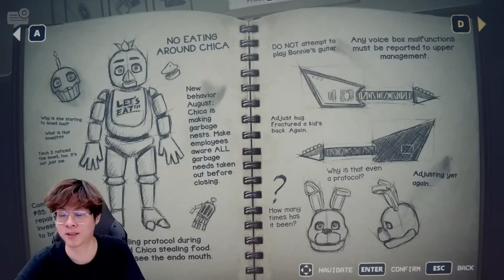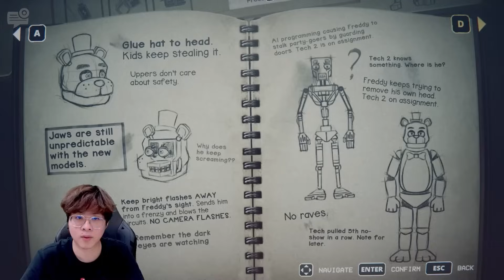ห้ามกรี้ด ถ้าไม่อยากโดนตุ๊กตาผีกิน !! - Five Nights at Freddy's: Into The Pit EP.1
ภาคใหม่เริ่มแล้ว จะน่ากลัวขนาดไหนมาดูกันนนนน